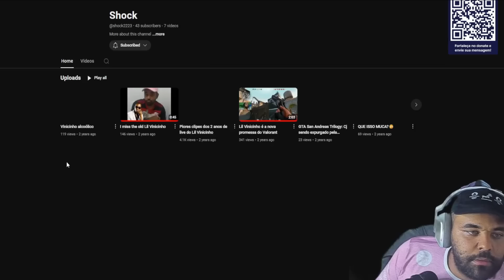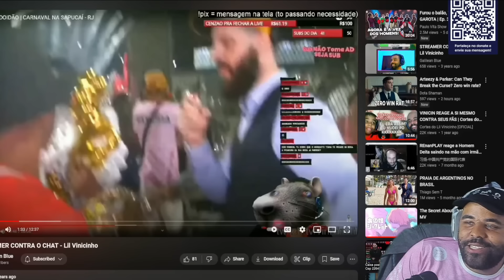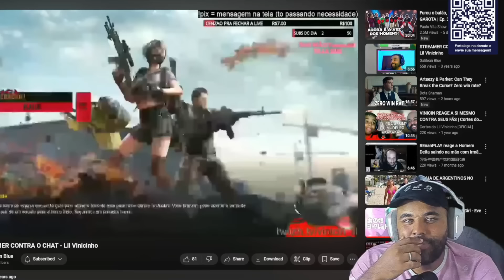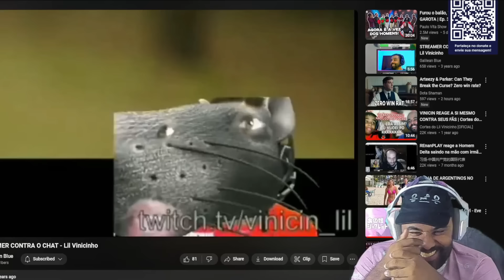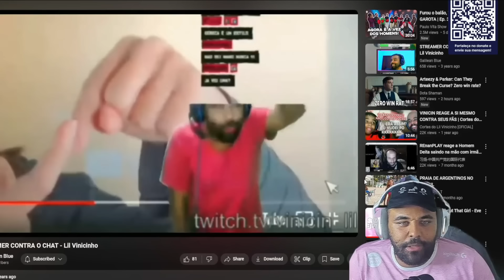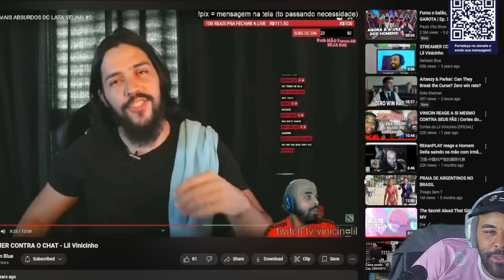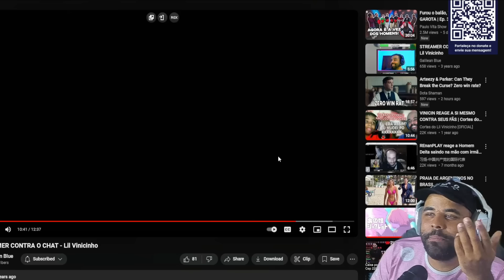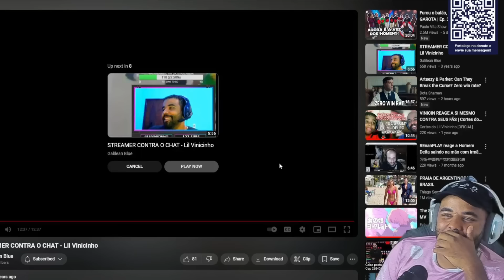VINICIN REAGE: LIL VINICIN DO PASSADO CONTRA O CHAT | Cortes do Lil Vinicinho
se torne membro e apareça no fim dos vídeos!